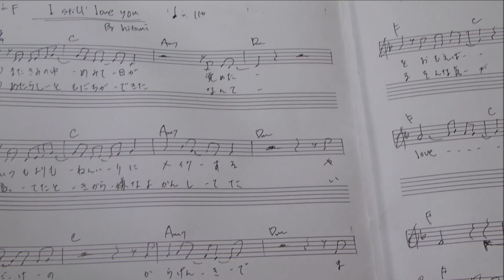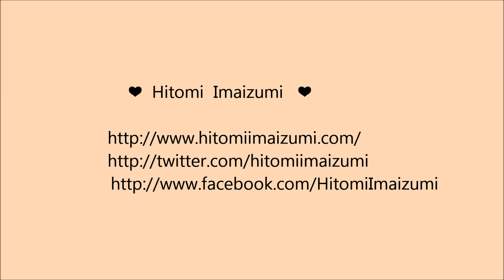I Still Love You / 今泉ひとみ ピアノ弾き語り (Hitomi Imaizumi Original Song)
ニューアルバム'Swim Days '　アマゾンで発売中です！

また君の夢みて　目が覚めた
いつもよりも　念入りにメイクする
やれるだけの　から元気で
毎日のりきってる

君のいない日々に　慣れるには
何を想えば　いいのだろう・・・

I still love ...still love you

新しい友達ができたなんて
言ってた時から嫌な予感してた
今となっては　遅いけれど
仕方のないことだね

私がずっと 君を幸せに
できる そんな気がしていたの

忘れようとしても
思い出がひらひら
浮かんで空を舞う
still love you...

I still love love love
still love you

---English lyrics---
I woke up dreaming of you
And I will make up neatly than usual
I pretend to be cheerful as possible
Everyday living.

What should I think?
 'I'll be fine without you'
 To become so. . .

When he said I got a new friend
 I had a bad feeling.
 However, it is already past.
 And it doesn't change.
 But I thought you more than anyone can be happy.

I try to forget you again and again but
 memories float, the sky.
 still love you ...

 To become so. . .

still love you...